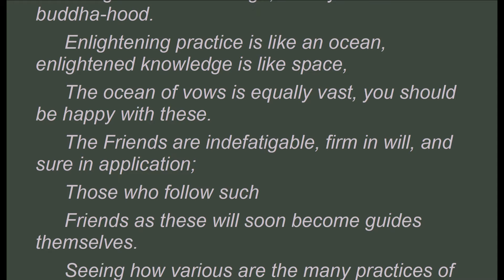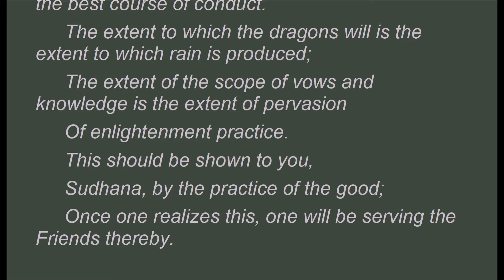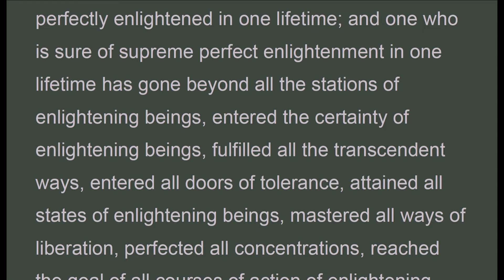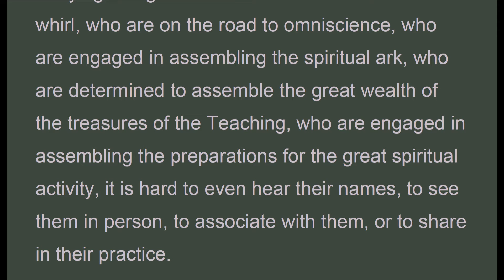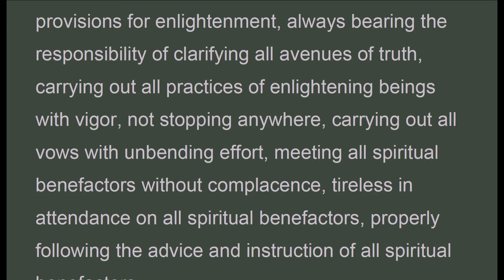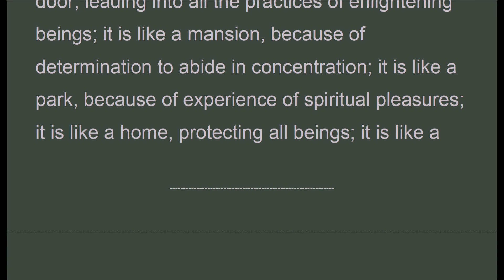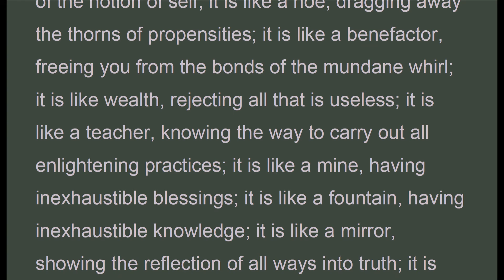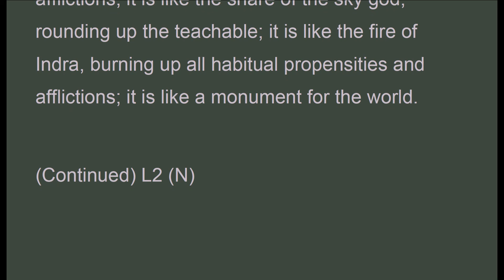xFAS_111_f_P39K2 Flower Ornament Scripture, Entry into the Realm of Reality, Ch. 39 Thomas Cleary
". The determination for enlightenment is the seed of all elements of buddha-hood; it is like a field, growing good qualities in all beings; it is like the earth, being a support for all beings; it is like water, washing away all afflictions; it is like wind, unattached to all worlds,; it is like fire, burning up the deadwood of clinging to views; it is like the sun, illumining the abodes of all beings; it is like the moon, fulfilling the sphere of all good qualities; it is like a lamp, producing spiritual light; it is like an eye, seeing the even and the uneven; it is like a road, leading to the city of omniscience; it is like a passageway, leading away from all wrong paths; it is like a vehicle, carrying all enlightening beings; it is like a door, leading into all the practices of enlightening beings; it is like a mansion, because of determination to abide in concentration; it is like a park, because of experience of spiritual pleasures; it is like a home, protecting all beings; it is like a basis, being the practice of all enlightening beings, it is like a father, protecting all enlightening beings; it is like a mother to all beings; it is like a nurse, protecting in every way; it is like a king, overwhelming the mentality of all individually liberated ones; it is like an overlord, because of the excellence of all vows; it is like the ocean, containing all jewels of virtue; it is like the polar mountain, being impartial toward all beings; it is like the surrounding mountains, being a refuge for all beings; it is like the Himalaya, growing the herb of knowledge; it is like intoxicating fragrance, being the seat of all scents of virtue; it is like the sky, because of the great extent of its virtue; it is like a lotus, unstained by anythings of the world; it is like an elephant, patient and noble; it is like a horse of good breed, free from all unruliness; it is like a charioteer, being the driver of the Great Vehicle; it is like medicine, curing the ills of afflictions; it is like a pit, because in it all bad qualities disappear; it is like a thunderbolt, penetrating all things; it is like a chest of incense, producing the aroma of all virtues; it is like a great flower, pleasant to the sight of all beings; it is like cooling sandalwood, cooling off the burning of passion; it is like the moon, pervading the cosmos; it is like the medicine ‘good to see,’ obliterating all ills due to afflictions; it is like an extracting drug, as it extracts the arrows of evil propensities; it is like a chief of gods, because of mastery of all the faculties; it is like the god of wealth, because it puts an end to all poverty; it is like the goddess of beauty, being adorned with all virtues; it is like jewelry, gracing all enlightening beings; it is like the conflagration that ends an eon, burning up all evildoing; it is like medicine for underdevelopment, because it increases the growth of all enlightened qualities; it is like a dragon pearl, repelling the poison of all afflictions; it is like a water clearing jewel, because it removes all turbidity and pollution; it is like a wish-fulfilling jewel, granting success in all aims; it is like the horn of plenty, fulfilling all wishes; it is like the desire-granting tree, as it showers the ornaments of all virtues; it is like a goose-feather robe, as it does not absorb any of the ills of the mundane whirl; it is like cotton fiber, being soft in nature; it is like a plow, clearing the mind-field of sentient beings; it is like a warrior, striking down the self; it is like an arrow, piercing its target of suffering; it is like power, overcoming its enemy, afflictions; it is like armor, protecting logical thought; it is like a scimitar, cutting off the head of affliction; it is like a sword blade, slashing through the armor of pride, conceit, and arrogance; it is like a razor, slicing off compulsive propensities; it is like the banner of a hero, bringing down the banner of pride; it is like a machete, felling the tree of ignorance; it is like an ax, cutting through the tree of suffering; it is like combat, being a savior from all attacks; it is like

Flower Ornament Scripture
A Translation of the Avatamsaka Sutra by Thomas Cleary BOSTON & LONDON • 1993
 (Note: Thomas Cleary is not a Buddhist Monk)
..."xFAS_111_f_P39K2_almReality_ThomasCleary_FlowerOrnamentScripture.pdf - Adobe Acrobat Pro 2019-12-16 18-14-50.mp4